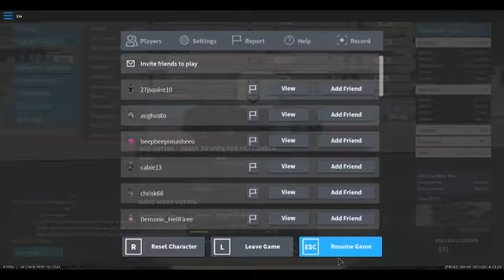Roblox Phantom Forces Getting A 38 Kill Game NUKE!!